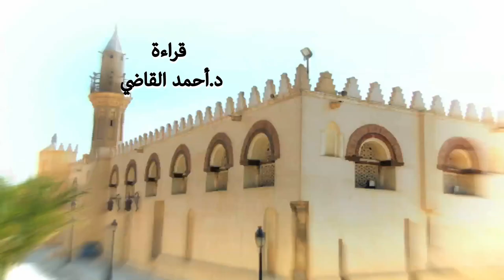مفاهيم يجب أن تصحح في مواجهة التطرف - 06 الحاكمية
بصوت الدكتور/ أحمد القاضي